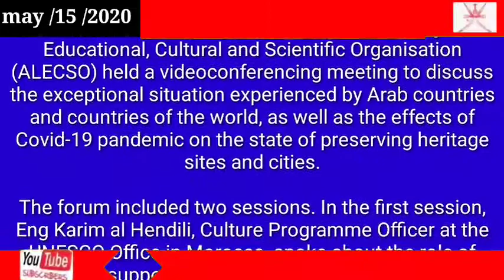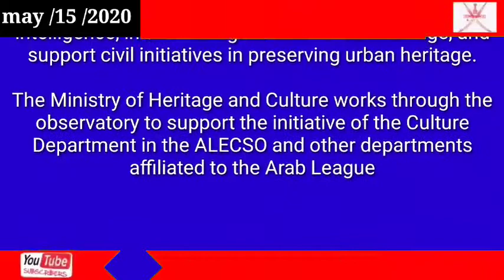Oman news today Regional Forum for liaison officers of Pan-Arab architectural, urban heritage observ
Regional Forum for liaison officers of Pan-Arab architectural, urban heritage observatory meets